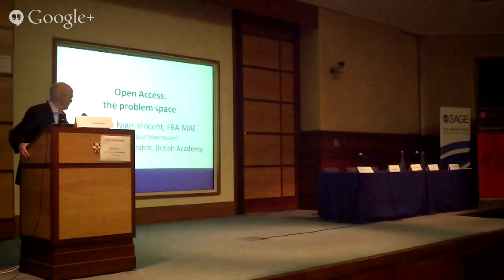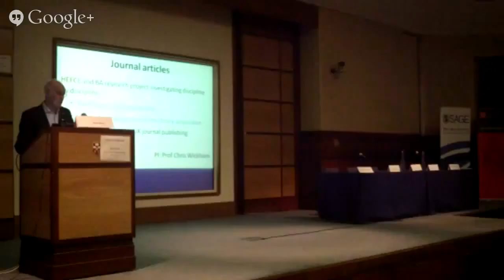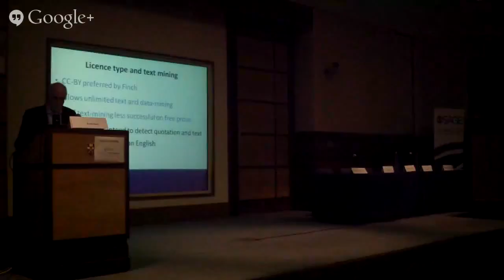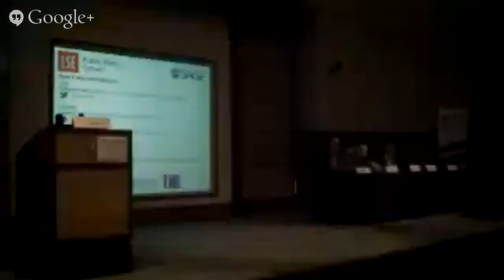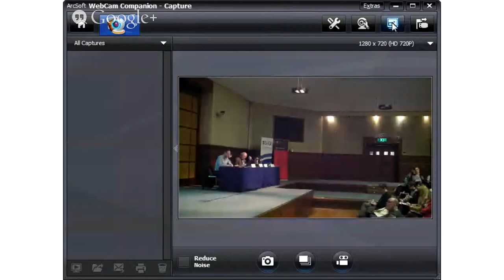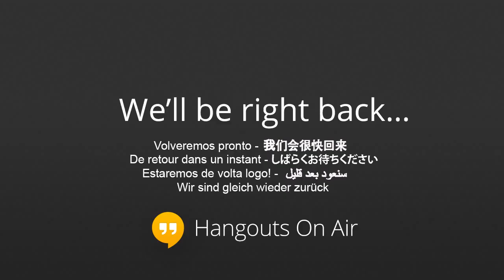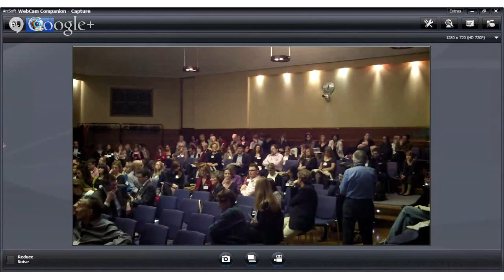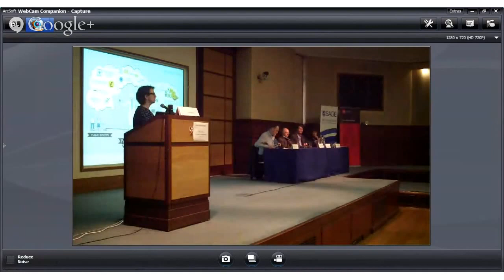Open Access in the humanities and social sciences - Part one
A one day conference held by SAGE and the LSE Public Policy Group to look at open acccess in the humanities and social sciences.